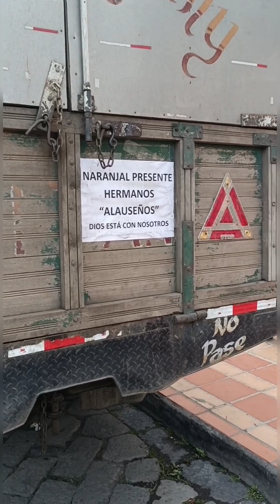Alausi 1 mes de memoria: Caritas Diócesis de Riobamba